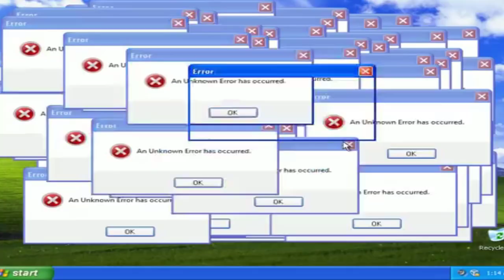DETONOU! GUSTAVO LIMA DIZ TUDO SOBRE HIPOCRISIA DO FIQUE EM CASA !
O cantor sertanejo disse que tem pessoas que precisam trabalhar !